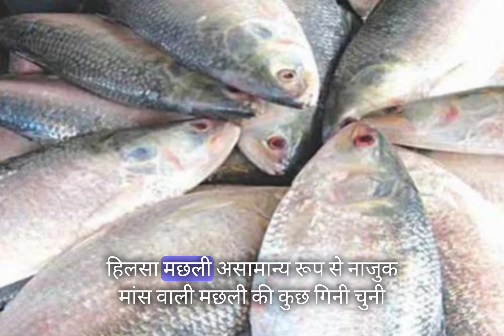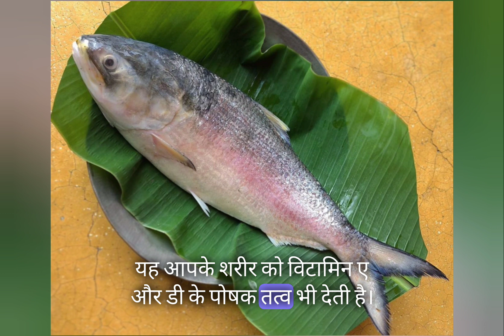Explained: Why Hilsa Fish Is So Popular#successmantra#hilisafish#benefitofhilisafish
Explained: Why Hilsa Fish Is So Popular